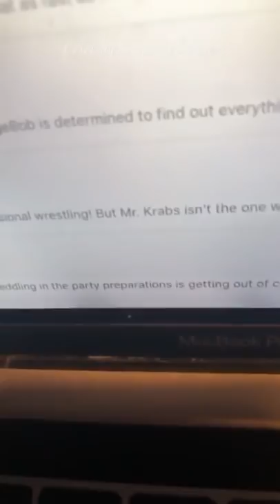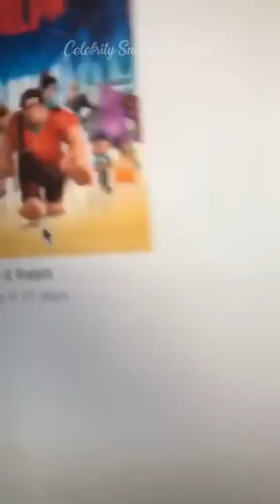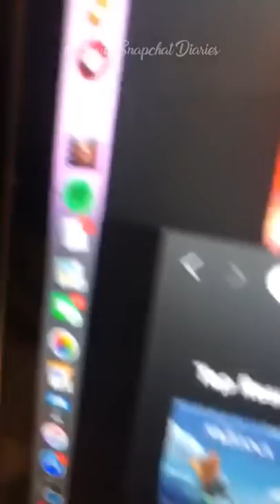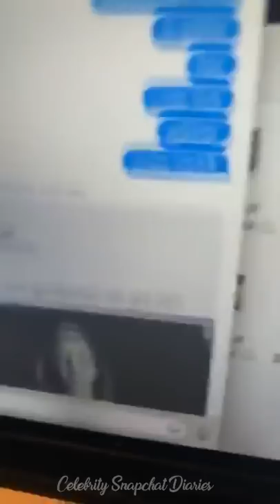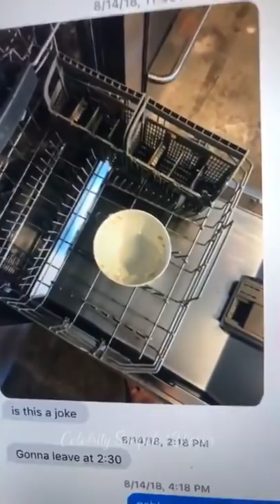Noah Schnapp | Instagram Live Stream | 31 October 2018